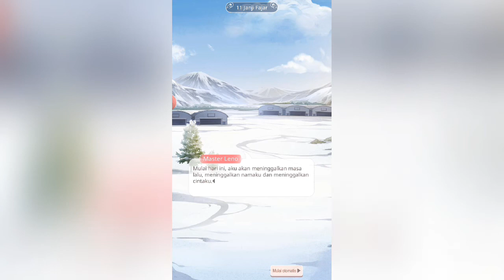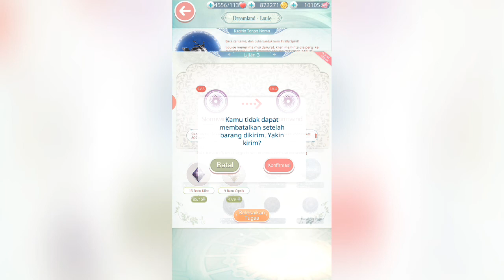LOVE NIKKI INDONESIA : AKADEMI PENENUN MIMPI LOUIE ( DREAM WEAVER LOUIE 👓 ❄️)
DIAS HABIS 930💎 GUYS BUAT GACHA DISINI😎. HEMAT KUOTA;
-CRAFTING PERTAMA (MENIT KE 3:22)
-CRAFTING KEDUA (MENIT KE 7:02)
-KONTES STYLING (MENIT KE 8:02)
-CRAFTING KETIGA (PAUSED DI MENIT KE 11:03)!
-Kemunculan Shade (Paused di 11:35).